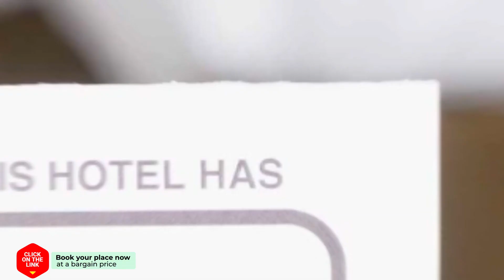Zeester 4 persoons hotel review | Hotels in Julianadorp | Netherlands Hotels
Zeester 4 persoons hotel video review. Hotels in Julianadorp, european 3 stars hotels.